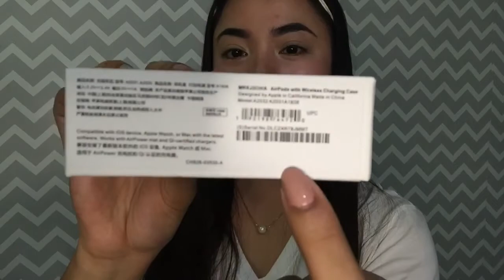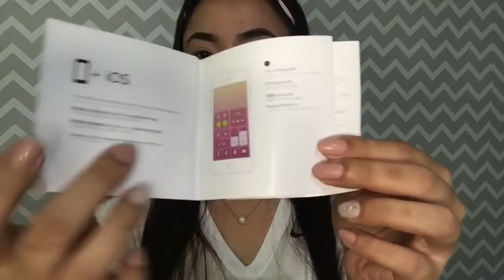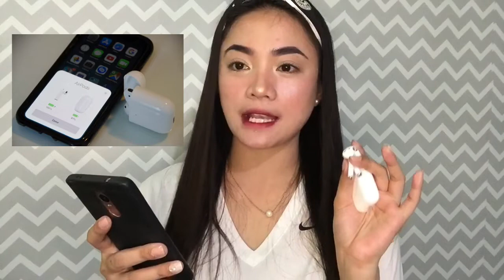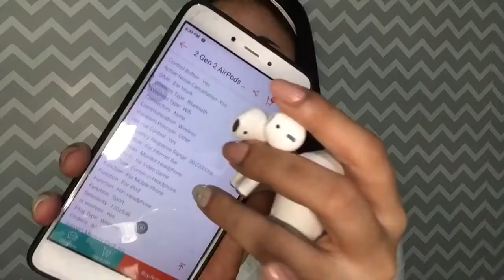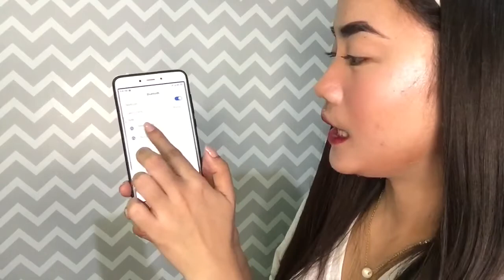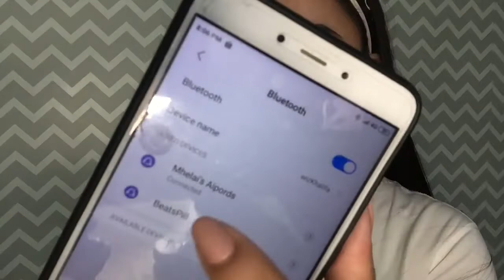AFFORDABLE AIRPODS GEN 2 sa SHOPEE WORTH IT BA? | PREMIUM COPY? SUPER CLONE? | Mhelai Magpantay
Hello Mhelabsss! 🤗😚 SHARING PREMIUM COPY OF AIRPODS GEN 2 WORTH IT MHELABSSS✨✨ Sana makatulong sa inyo 😉😉 (Don’t Judge 😅)

Please maximize or minimize the volume if needed. Sorry about my audio. Thankyou! 😘😘

Product Mentioned:
Apple Airpods Gen 2 - ₱1,000

Camera Used: Samsung NX Mini/Iphone 6+
Video Editor: iMovie
Thumbnail Editor: Picsart

ILOVEYOU GUYSSS 💖💘💞💕